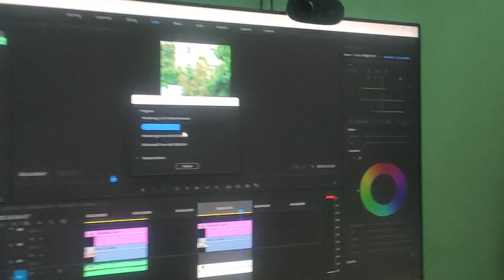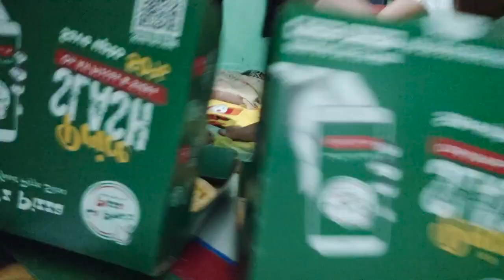Rat 1 Baje Pizza Order | Zomato | Rohit | RK Ballia Vlog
Rohit | RK Ballia
Youtubers in Ballia,
Top 10 youtubers in ballia,
Best youtuber of ballia,
Best youtuber in Ballia,
Content creators in Ballia,
Tech video ballia,
patna junction vlog,
patna college vlog,
patna high court allahabad,
patna new train,
patna railway station,
veer lorik stadium ballia,
street food patna bihar,
patna street food blog,
ballia to patna by road,
patna university vlog,